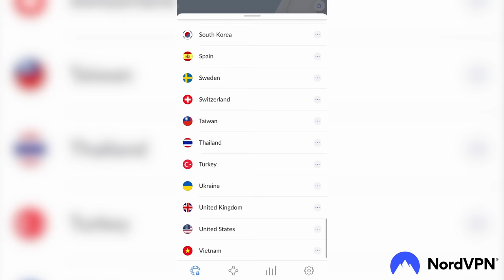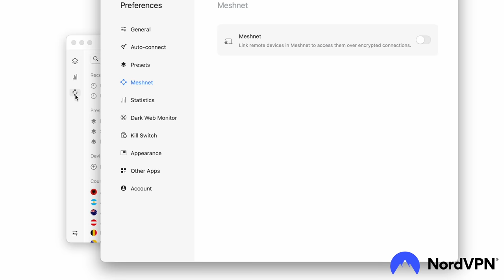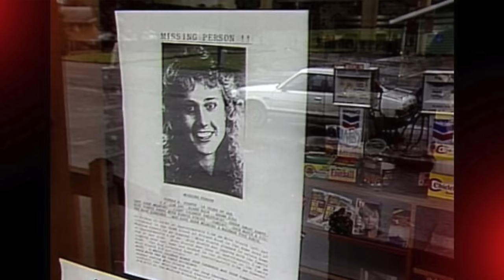SOLVED AFTER NEARLY 30 YEARS: The Case of Mandy Stavik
It’s risk-free with Nord’s 30-day money-back guarantee!

Send me mail:
Australia